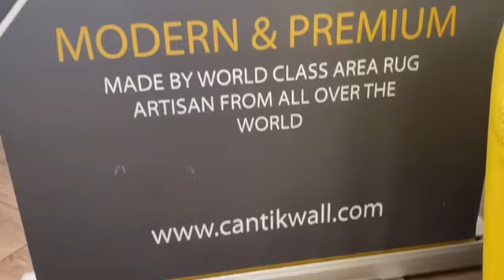CUSTOM CARPET | MATERIAL WOOL+VISCOSE | DESIGN BY CANTIKWALL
We are expert in Interior and Exterior design & renovation , custom area rug, custom cabinet, flooring, and wainscoting. Since 2016. As seen on TV Alhijrah.

In short, Cantikwall offers all round renovation solutions for residential and commercial premise from designing up to build phase. The services cover both interior and exterior elements of the vicinity including builts in cabinetry, flooring, floor planning, decoration, mechanical and electrical work, roofing, ceiling finishes, custom rugs, etc.

Visit our sales office:
23-1, Jalan KLS 4,
Kipmart Lavender Height,
Taman Lavender Height,
70400 Seremban,
Negeri Sembilan